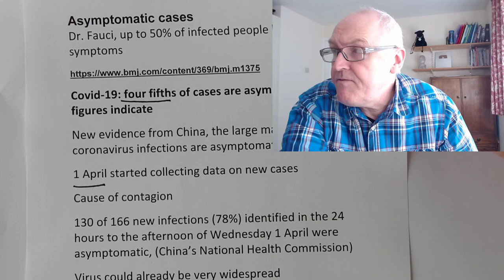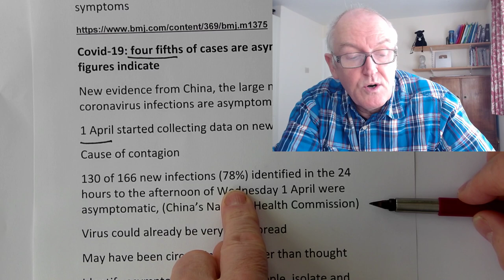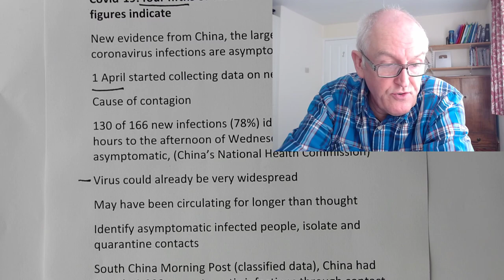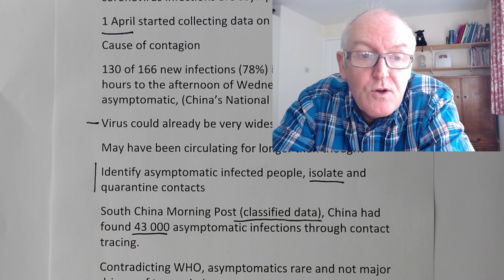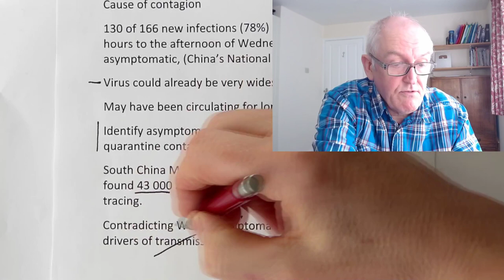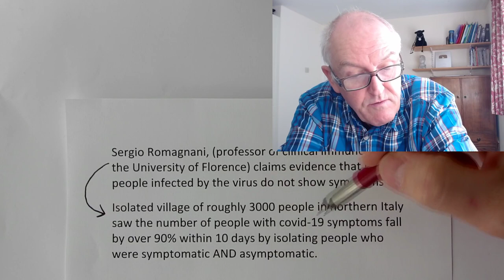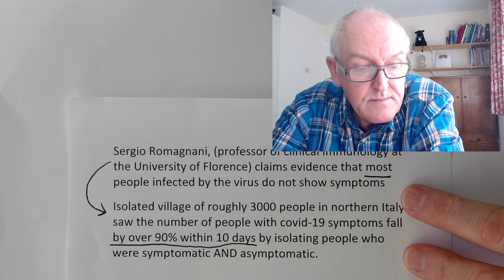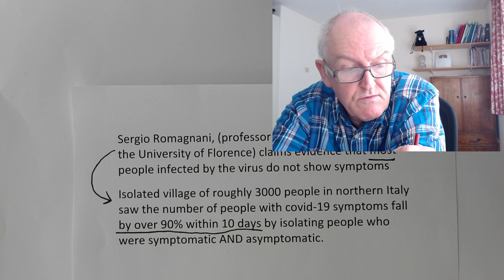Asymptomatic spreaders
Covid-19: four fifths of cases are asymptomatic, China figures indicate
New evidence from China, the large majority of coronavirus infections are asymptomatic
1 April started collecting data on new cases
Cause of contagion
130 of 166 new infections (78%) identified in the 24 hours to the afternoon of Wednesday 1 April were asymptomatic, (China’s National Health Commission)
Virus could already be very widespread
May have been circulating for longer than thought
Identify asymptomatic infected people, isolate and quarantine contacts
South China Morning Post (classified data), China had found 43 000 asymptomatic infections through contact tracing.
Contradicting WHO, asymptomatics rare and not major drivers of transmission
Sergio Romagnani, (professor of clinical immunology at the University of Florence) claims evidence that most people infected by the virus do not show symptoms
Isolated village of roughly 3000 people in northern Italy saw the number of people with covid-19 symptoms fall by over 90% within 10 days by isolating people who were symptomatic AND asymptomatic.